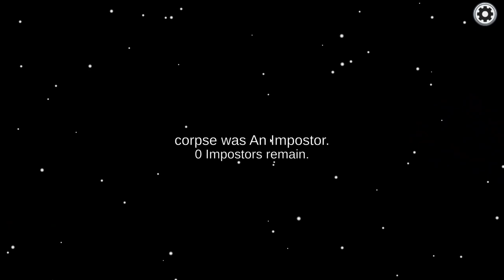Among us#MSM#livestream#subscribe#pandalordkyle#Among us 2023